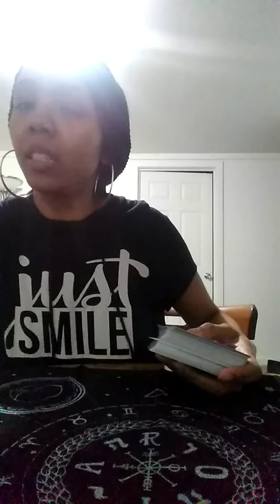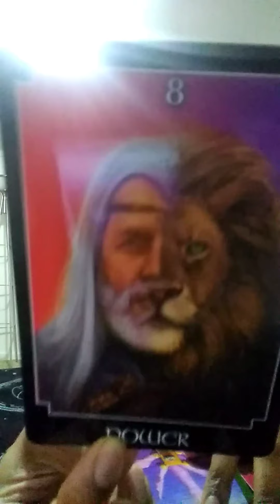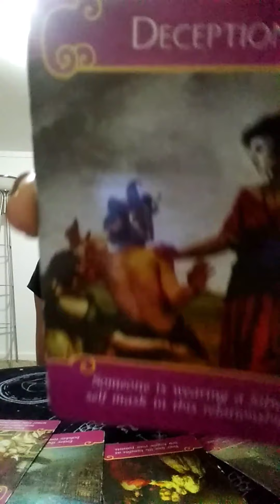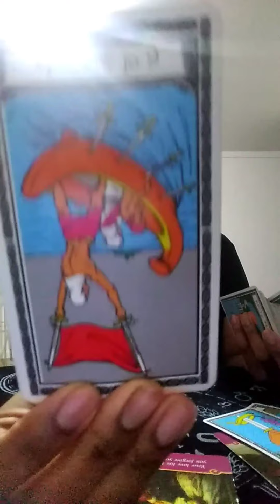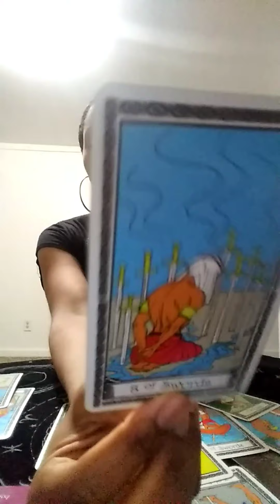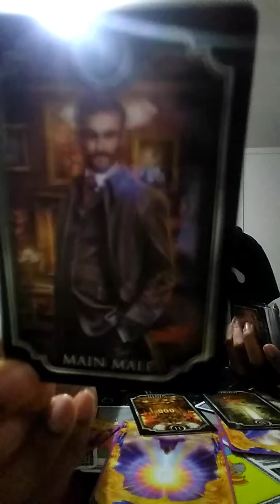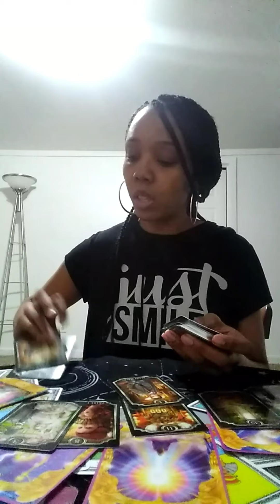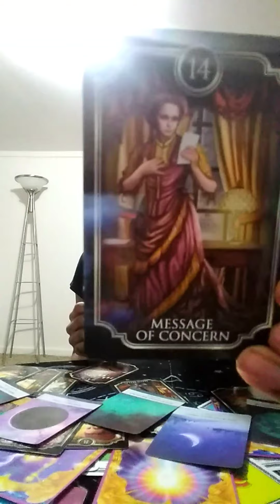Part 2 Weekend love Read. April 12th-14th. All signs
Personal and private reading are available,

15 min  Personal love reading $47

30 min  Personal love reading $67

45 min  Personal love reading $77

All extended readings are $11.11

Two question reading $17

Emergency Readings  15 min $77

Emergency  Reading  30 min $97

Emergency Reading 45 min $197

All personal reading are done within 48-72 hours.

Link will expire in 72 hours

It's appreciated😊